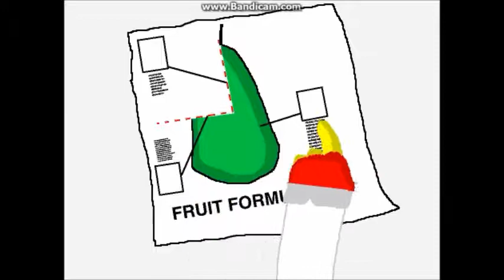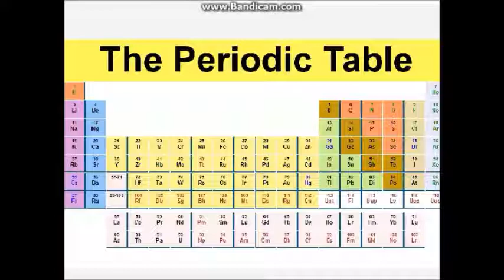Coissac Adventures: A Fruity Fail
The animation which I have worked on for a month is finally out! In this one, Coissac decides to enter a contest by asking Cheese Fingers to genetically create a new fruit.